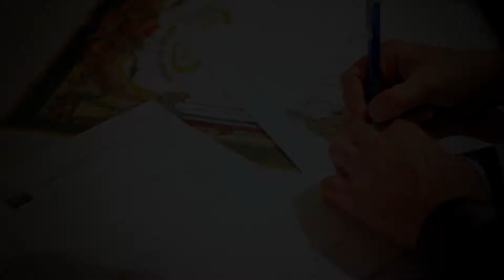Inbar & Asher Highlights, Gan Vradim, HD